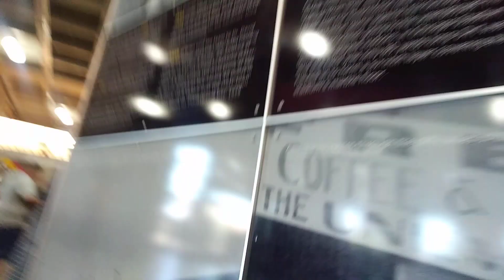Arizona Cardinals vs Oakland Raiders stadium WALK THRU plus TOUCHDOWN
Arizona Cardinals vs Oakland Raiders stadium walk thru. Raiders scored during on a long pass play. Led to Kyler Murray coming back out but forna 3 and out. Nfl football 2019 Preseason week 2. Derrek Carr Larry Fitzgerald jon Gruden klingsbury touchdown stadium reaction